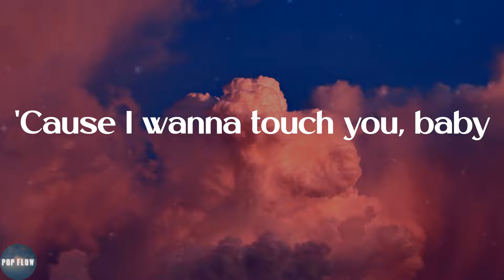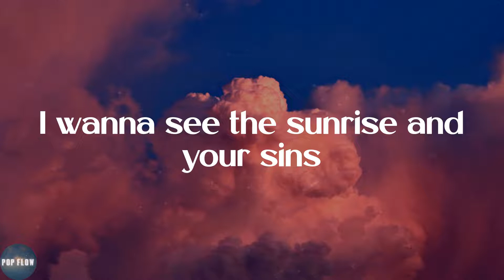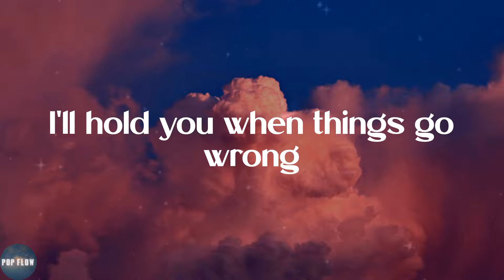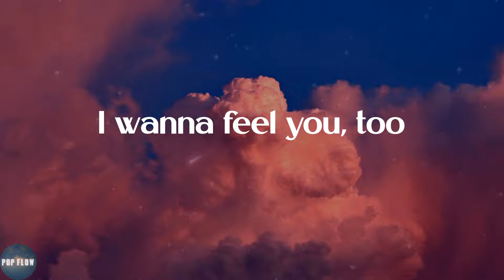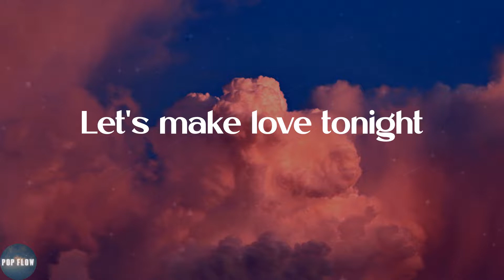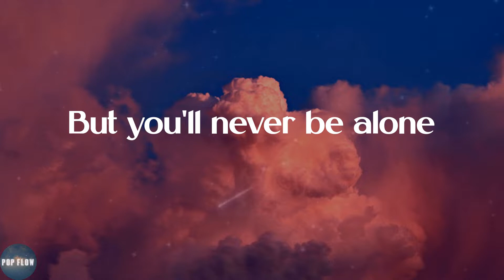ZAYN - Dusk Till Dawn (Lyrics)